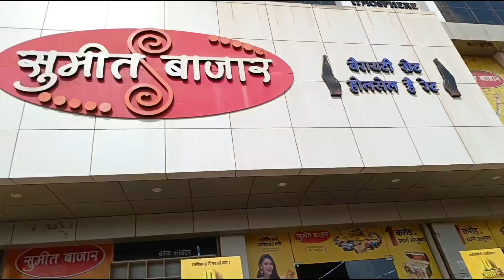Ghar aaya nanha mehman, Makar Sankranti me bane Special Laddu